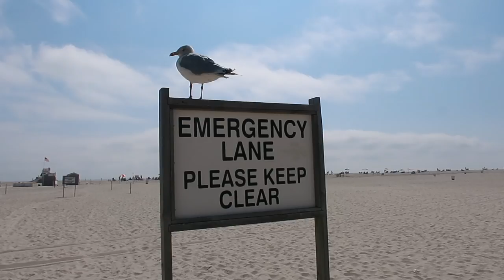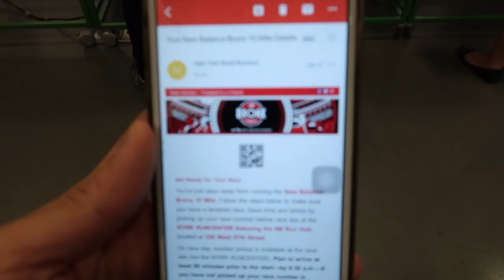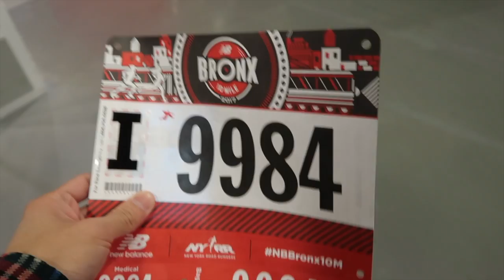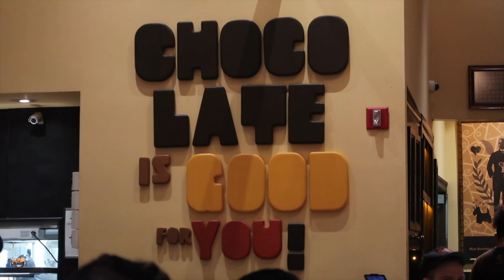#05 Weekly Vlog: Được dẫn đi biển Jones Beach~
Sau một đêm khóc thầm với Joe thì cuối cùng nó cũng chịu dẫn LeLe đi ra biển chơi vào một ngày cuối tuần đầu thu, chỉ vì nguyên mùa hè không được đi biển nên sợ mùa đông sẽ tới sớm nên phải tranh thủ đi để còn sống ảo với các bạn.

Lúc đầu, nghĩ sẽ quay gì đó lãng mạn dạng ngôn tình mà ra đó sóng giật đùn đùn làm hư bà luôn cái camera làm khổ thằng nhỏ mầy mò sửa mất 3 tiếng đồng hồ mới hoạt động lại bình thường nhưng cuối cùng vẫn phải đi bảo trì máy. Nói chung là nhọ nồi toàn tập các bạn trẻ à, nhưng đổi lại được vui với quay được vài thước cũng tạm nên muốn chia sẻ với mọi người tí.

Tuần này, nhờ có muối biển nên cũng đỡ nhạt hơn tí, mong các bạn đừng vì thế mà chê cười nha..

Cảm ơn mọi người và hẹn gặp lại vào tuần sau, Byeeee!

❤ CAMERA USED / MÁY ẢNH SỬ DỤNG ❤
Canon G7X Mark ii

❤ EDITING PROGRAM / PHẦN MỀM CHỈNH SỬA ❤